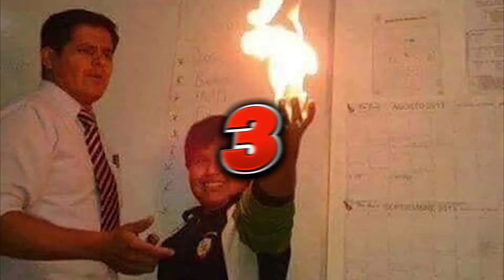The FitnessGram Pacer Test but the bass progressively gets louder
No Regrets